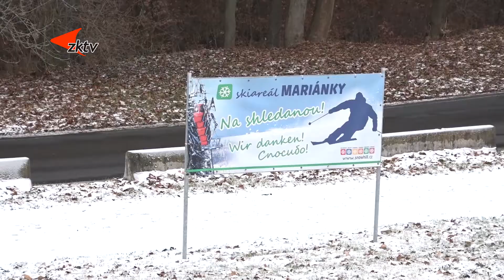2 Skiareál Mariánky se připravuje na zimní sezonu